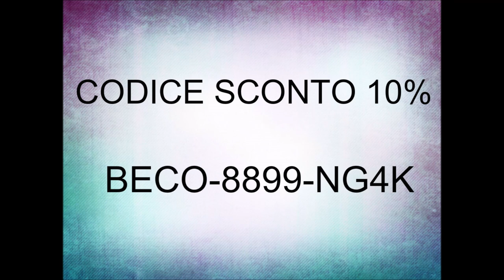Kit Pelle Pulita- VeraLab: Olio Denso, Spumone e Acqua Micellare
Nel video di oggi vi parlo del Kit pelle pulita che ho comprato sul sito VeraLab dell'Estetista cinica, il kit comprende l'olio denso, lo spumone, l'acqua micellare e il panno in microfibra, guardate il video per vedere quale prodotti ho amato e quali non mi sono piaciuti.